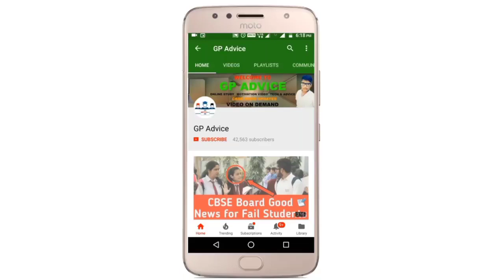CBSE TERM 1 RESULT Officially Come on January Last Week ?